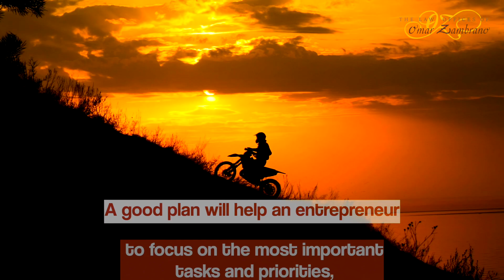Long term return: Become an adaptable entrepreneur